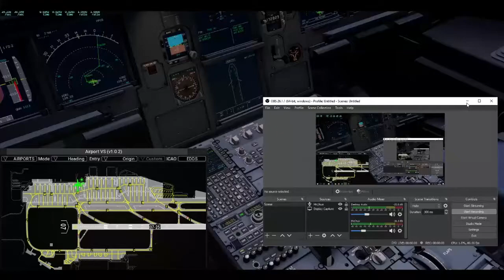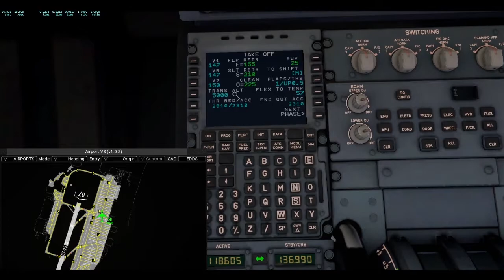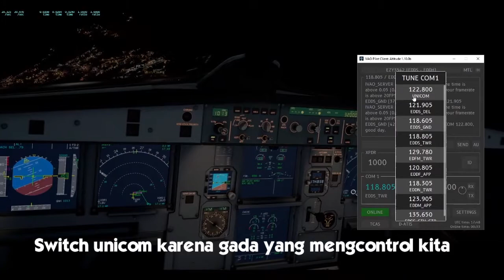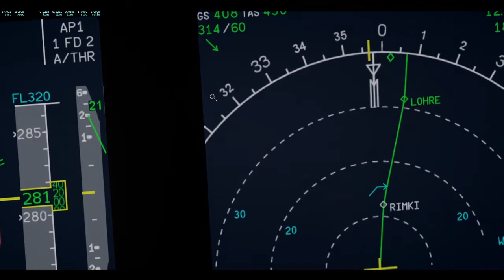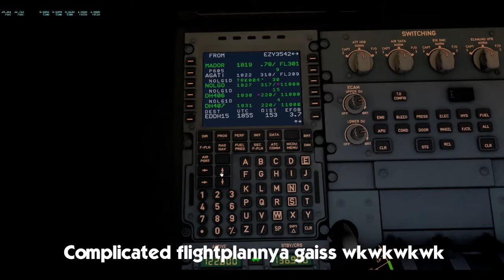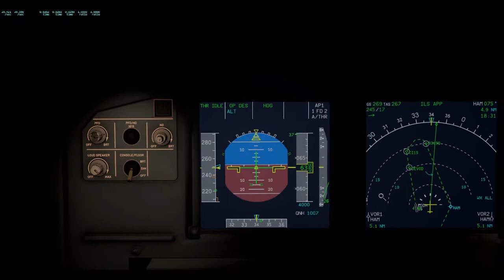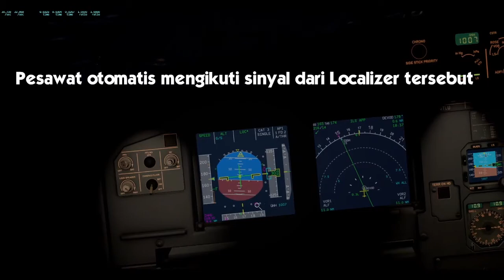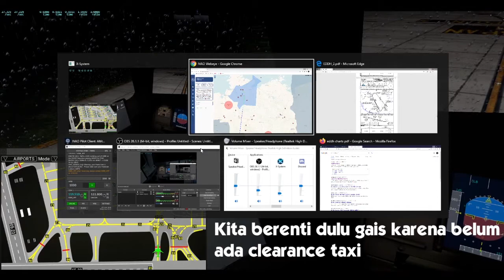TERBANG DI LUAR DAPET ANGIN 60 KNOT SAMBIL BELAJAR BASA ENGGRES || ATC + Text Xplane 11 IVAO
Welcome back guys || SIAPKAN KOPI SNACK CAMILAN SEBELUM MENONTON !

Terbang dari Stuttgart ke Hamburg (German) dapet wind component 60 knot wow !!, sambil main IVAO belajar komunikasi dengan ATCKita main Have Fun aja ya guys  jangan dibawa serius
"Bang itunya kok ga nyala, harusnya kan dibawah 1000ft blabla"

Oke guysss

XPLANE 11 TOLISS A321 NEO V 121